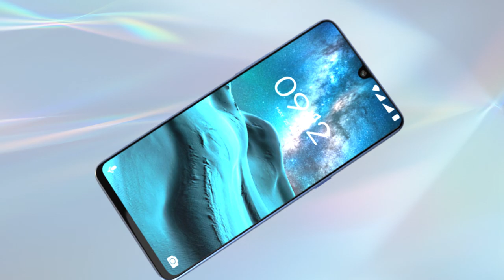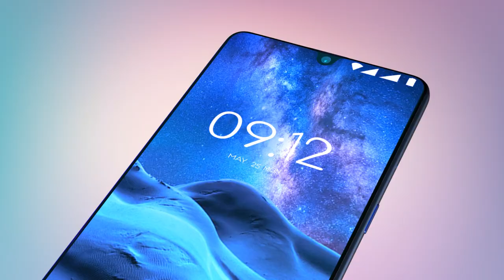Samsung Galaxy A31 2020 trailer concept design official introduction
Features of  Samsung Galaxy A31:-
Samsung Galaxy A31  ...concept by tech shockin
Samsung Galaxy A31  price in India is expected to be Rs.3 GB - 32 GB  11490
4 GB - 64 GB 12999
Samsung Galaxy A31 Expected to be launched on jan 2020. This is 4GB RAM / 64 GB internal storage variant of samsung which is expected to available in Black, white & blue.
After a huge success of samsung phones in the last 9 years with the success wave riding on Samsung Galaxy A20s to samsung galaxy a20 to Samsung Galaxy A10 and now to the Samsung Galaxy A20s . The primary reason of success of samsung Phones has been competitive pricing with the best specification. For Samsung , we expect the same and that Samsung Galaxy A31 would keep the pricing very competitive. With a need for higher speed,  more storage space, We expect Samsung Galaxy A31 to be launched in India with 3 variants catering to the audience who look to spend under 11k+

also known as Samsung Galaxy A31 (2020)
 display having a resolution of 720 x 1560 pixels19:9 ratio (~441 ppi density). The screen is also protected by a Corning Gorilla Glass 5.The phone is available with 32/64/ GB
The Samsung Galaxy A20s successor
The Samsung Galaxy A31 flaunts a Samsung Galaxy A20s ” sAMOLED display 6.4 inches  fHD+ (720 x 1560 pixels)  sAMOLED display that is protected with Corning Gorilla Glass 5. The handset is  covered with plasic body and glass.
Snapdragon 660 is the recently launched mobile platform processor from Qualcomm and holds the maximum priority to be seen in the samsung galaxy a31 Exynos 9611  as a platform that brings in premium features for the new tier of smartphones and is very well designed to support next-generation artificial intelligence(AI) technology along with superior performance.
We expect samsung galaxy a31 to feature 48MP + 5MP + 8MP triple rear camera with the aperture to further go down at f/1.9 front camera 32MP